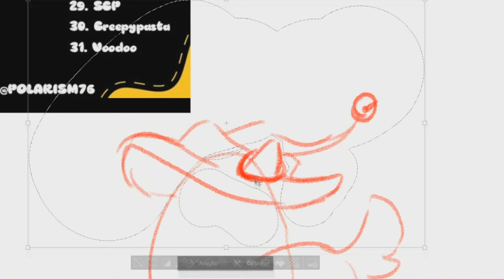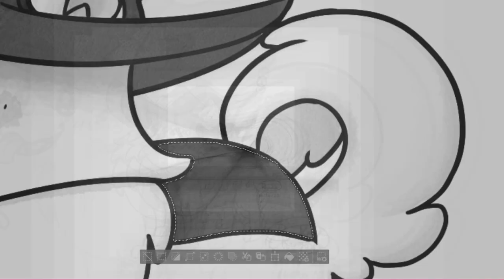SpeedPaint(53) Inktober Dia 17 Disfraz